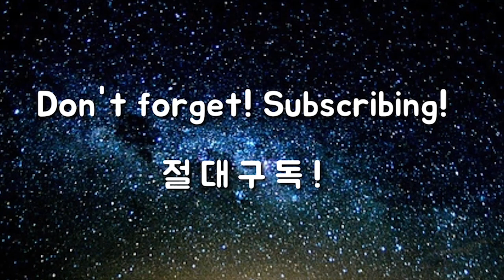옥스윙 따라하기 # 2 스냅사용법(털기) / 골프혁명 옥스윙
고맙습니다.

롱게임 과정

1. 사이드블로우 드라이버
2. 사이드블로우 아이언
3. 회전중심 드라이버
4. 회전중심 아이언
5. 옥스윙 셋업
6. 옥스윙 스윙중심 1
7. 옥스윙 스윙중심 2
8. 옥스윙 회전중심 1
9. 옥스윙 회전중심 2
10. 옥스윙 회전중심 3

숏게임 과정

1. 사이드블로우
2. 사이드블로우 회전중심
3. 옥프로치셋업
4. 옥프로치 회전중심
5. 옥프로치 거리조절법 1
6. 옥프로치 거리조절법 2
7. 옥펏 셋업 및 회전중심
8. 옥펏 거리조절법
9. 옥벙 셋업 및 회전중심
10. 옥벙 거리조절법